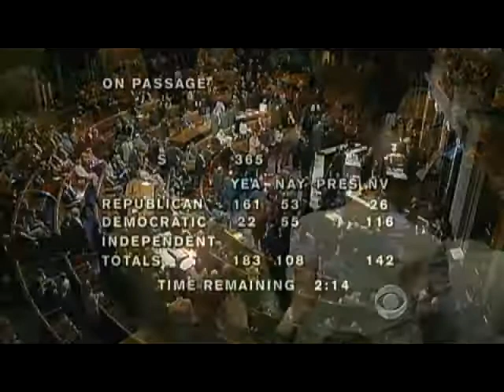Giffords' vote appearance stuns House members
Congresswoman Gabrielle Giffords stunned members of the House of Representatives when she stepped onto the floor for the first time since she was shot in January.  Nancy Cordes reports on Giffords' triumphant return.